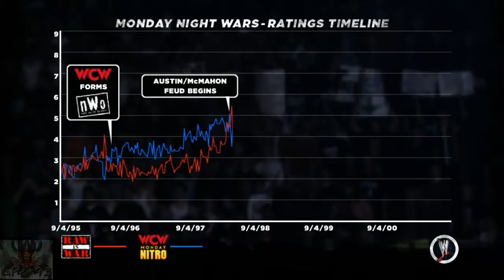Let's Play WWE '13 [HD] - #009 - Das erste Inferno Match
"WWE '13"
Sportspiel von Yuke's Media Creations / THQ Entertainment (2012)